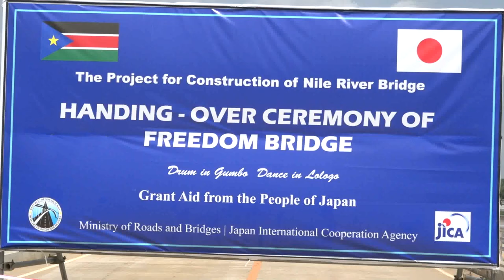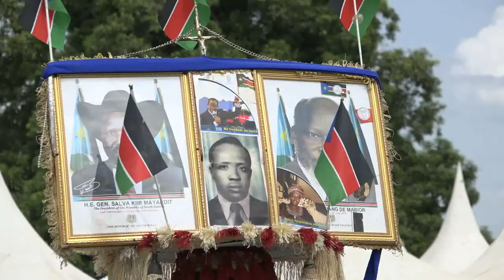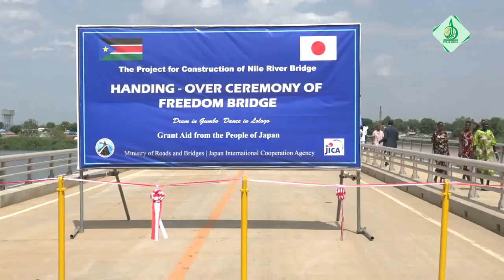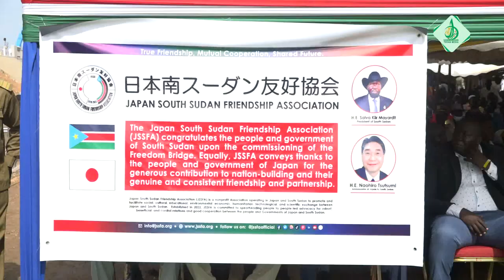Freedom Bridge Handover Ceremony in Juba